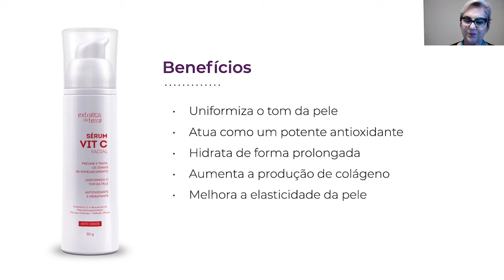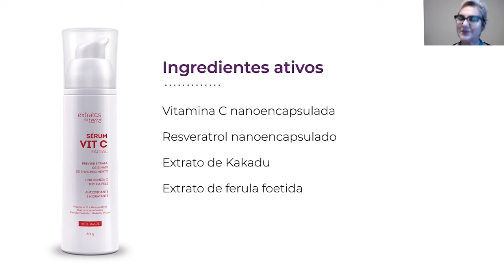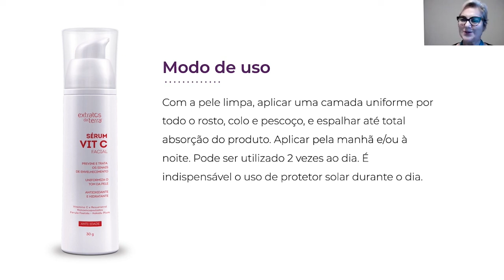Conhecendo o Produto - Sérum Vit C Facial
BENEFÍCIOS

- Antirrugas
- Previne e clareia hipercromias
- Aumenta a produção de colágeno
- Melhora a elasticidade da pele
- Potente antioxidante
- 100% de aproveitamento da vitamina C
- Hidrata de forma prolongada
- Permeia até as camadas mais profundas

RESULTADOS COMPROVADOS!
Em 28 dias de uso:

73,3% das voluntárias acharam que o produto reduziu/suavizou as rugas e linhas de expressão
73,3% acharam que o produto melhorou a firmeza da pele
76,7% acharam que o produto uniformizou o tom da pele
76,7% acharam que o produto deixou a pele com aspecto mais jovem
86,7% acharam que o produto deixou a pele mais hidratada
63,3% acharam que o produto promoveu clareamento da pele (redução de manchas)